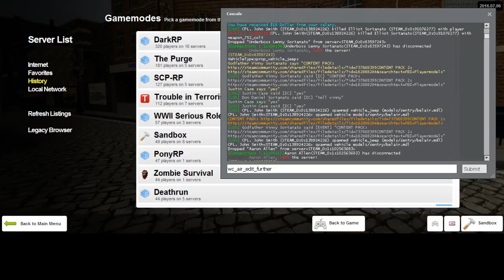Eagle Gaming Sortanato RP 7 2